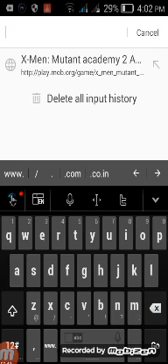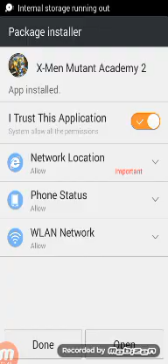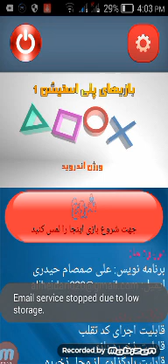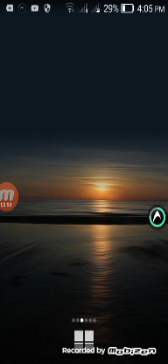X-men mutant academy 2 new game like tekken 3 in just 33 mb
Aim for 100 likes and sorry for video low video quality